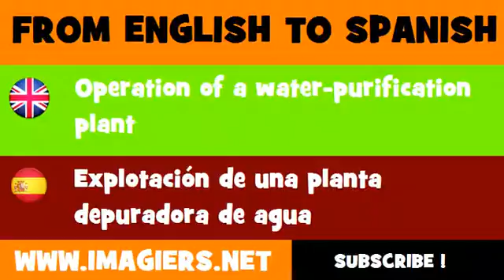ESPAÑOL = INGLÉS = Explotación de una planta depuradora de agua